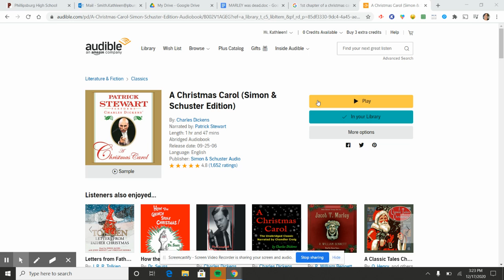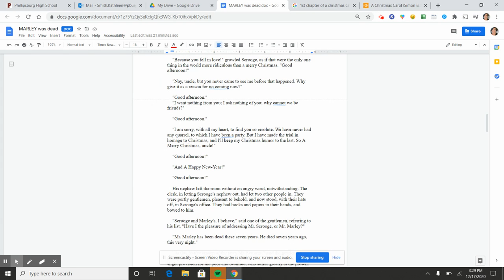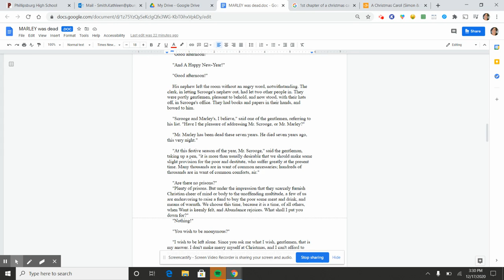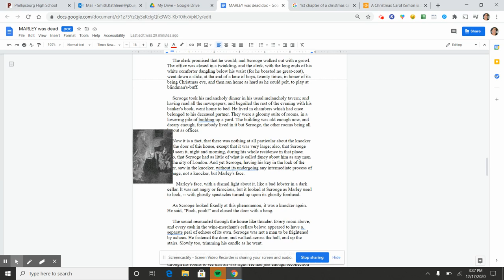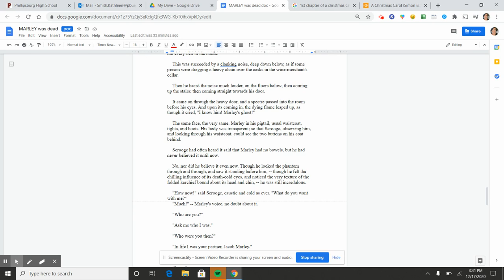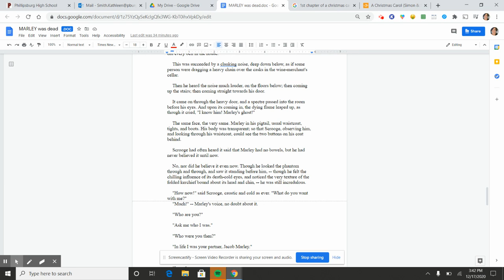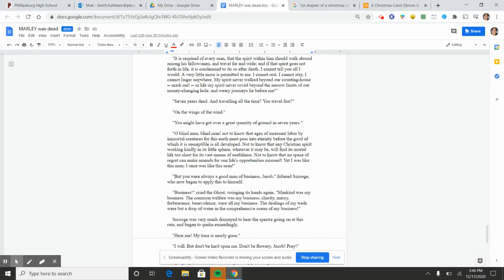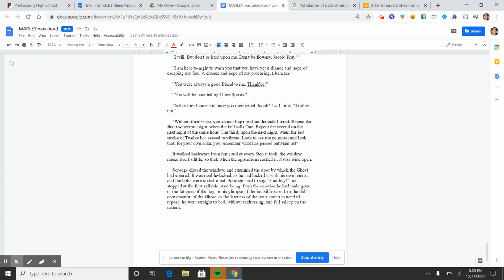A Christmas Carol with Audio